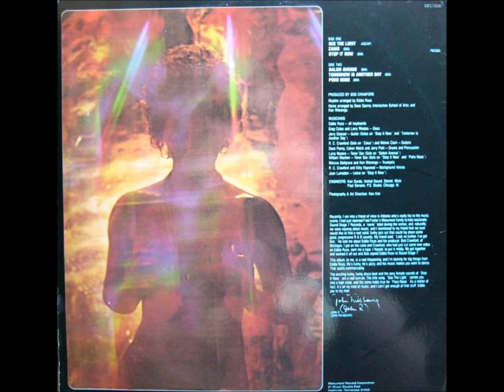Eddie Russ - Zaius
This track comes from the "See The Light" album which was released in 1976 on the Monument label.